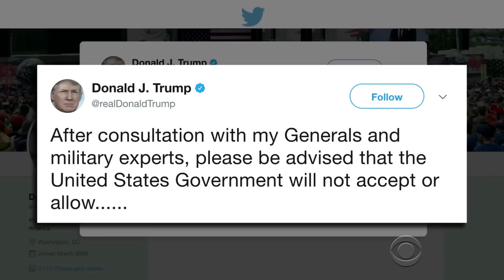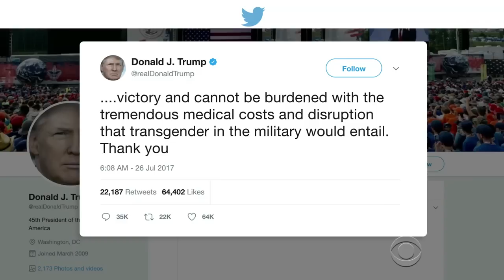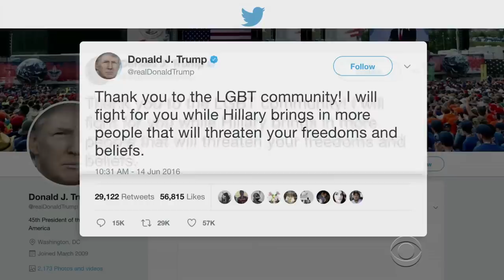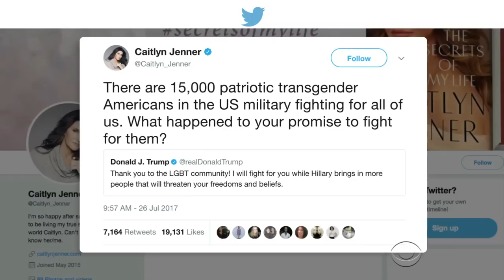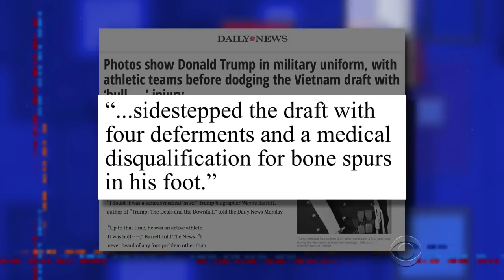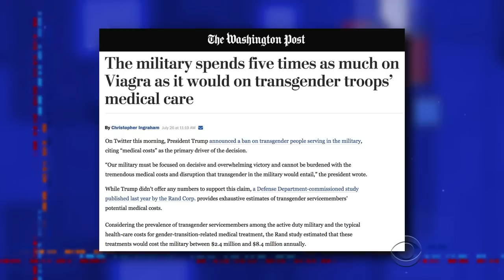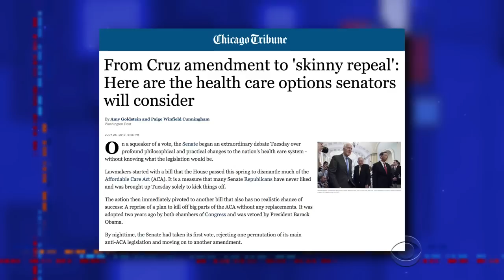Stephen Makes A Change To Trump's 'Trans Ban' Tweet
Stephen makes a correction to the last two words of the President's three-part Twitter announcement banning transgender Americans from the military.